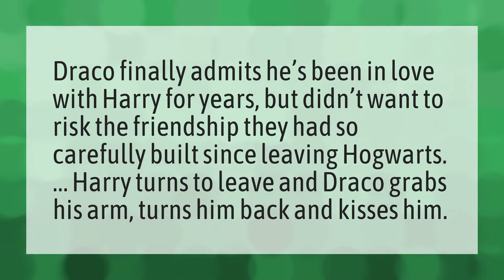Did Draco and Harry kiss?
Whole Lotta Choppas • Did Draco and Harry kiss?